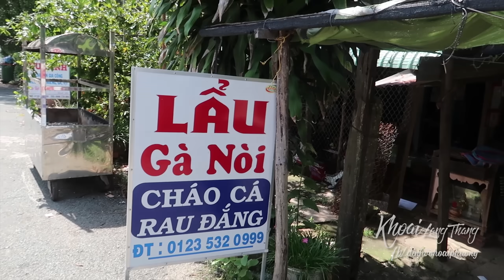ĂN LẨU GÀ rau CẢI TRỜI • Hái Ngó Sen mùa nước nổi.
ĂN LẨU GÀ giả DÊ • Hái Ngó Sen mùa nước nổi. Miền Tây Khoai lưu ký

Ngó sen là một loại rau rất phổ biến ở miền Tây, trước đây chỉ có nhiều vào mùa nước nổi, nhưng giờ bà con cũng đã chủ động xả nước vào ruộng để trồng quanh năm.
Sen trồng lấy ngó và sen lấy gương là hai giống sen cũng như hai cách trồng hoàn toàn khác nhau. Sen lấy ngó sẽ không chừa lại phần lá như sen lấy gương, vì gốc và ngó sen cần nhiều ánh sáng chiếu xuống để kích thích mọc ngó nhiều hơn.
Ngó sen giòn, ngọt, hơi chát có thể làm gỏi ăn sống, nấu canh chua, xào tỏi, nhúng lẩu,... ngon banh chành luôn đó.

Lẩu gà giả dê thật ra là tên gọi ngộ nghĩnh mình đặt cho món lẩu gà cà ri này. Vì phần da của gà được chủ quán thui trước, nên da khá dai và giống với da dê, da thỏ. Mọi người có đến Tân Thạnh Long An, thì nhớ thử ăn nha.